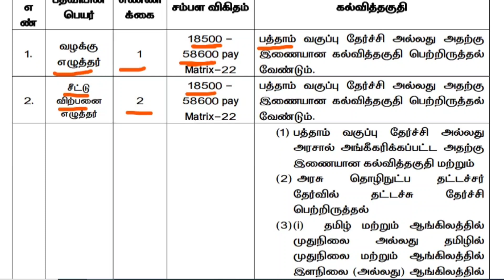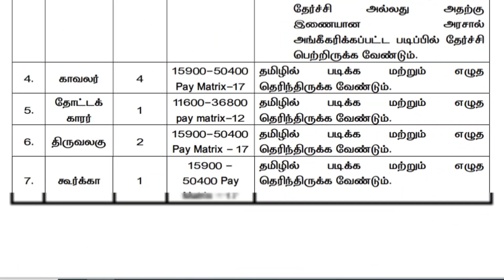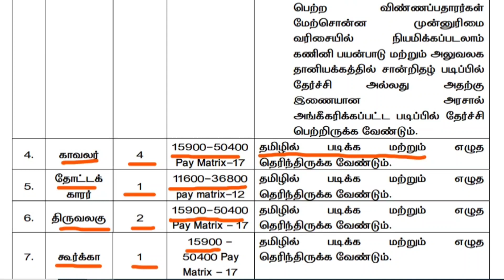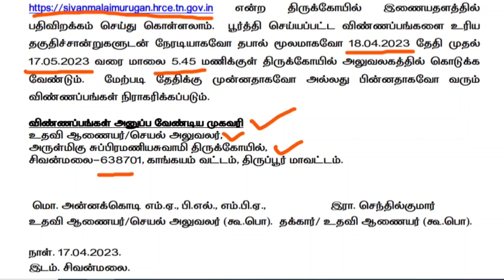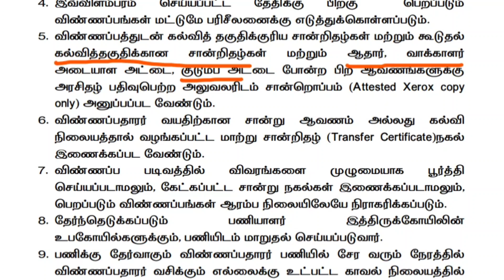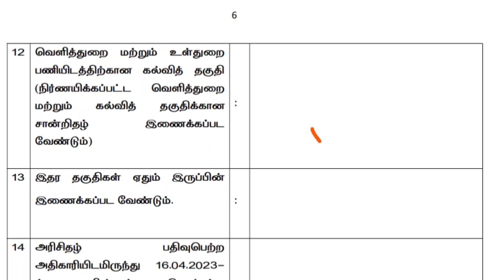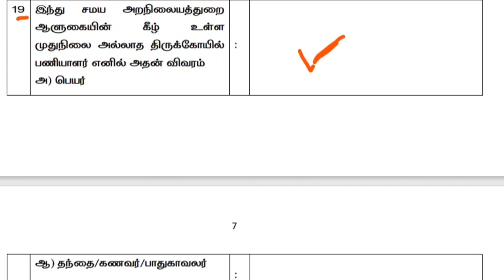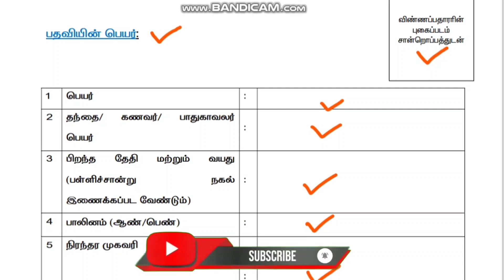Sivanmalai Murugan Temple Clerk Recruitment 2023⛩️🔥|Sivanmalai Murugan Temple Clerk Job Notification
Sivanmalai Murugan Temple Clerk Recruitment 2023 | Sivanmalai Murugan Temple Clerk Job Notification 2023 | Sivanmalai Murugan Temple Clerk 2023 Application Form PDF Download @ Sivanmalai Murugan Temple invites applications for recruitment of 13 Case Clerk, Ticket Sales Clerk, Typist, Watchman, Gardener, Tiruvalagu, Gurkha, Assistant Electrician Posts. The applicants are requested to Download Application Form through Official The last date for the receipt of application along with enclosures is 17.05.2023 @ 05.45 PM.

Total No of Vacancies:

13 Case Clerk, Ticket Sales Clerk, Typist, Watchman, Gardener, Tiruvalagu, Gurkha, Assistant Electrician Posts

Sivanmalai Murugan Temple Clerk Selection Process 2023:

Sivanmalai Murugan Temple may follow the following process to select the candidates.

1. Short Listing

2. Interview